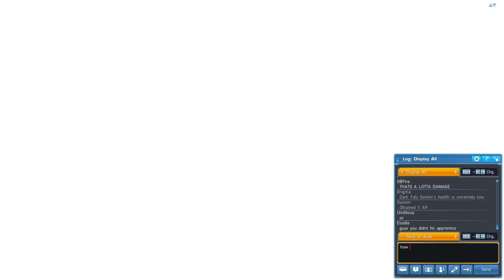Phantasy Star Online 2 [NA]: Barren Blossom, Destroyer of all [XH Trigger]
XH profound darkness trigger i did with the guys n gals of ship 3 block-69. Organized runs are always very fun.